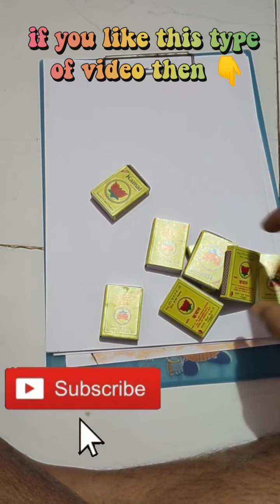Eye drawing experiment by Matchstick kolkata painting artisticoatanu Mumbai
Hello Buddy today I draw an eye by simple matchstick❤️
Eye drawing experiment  by Matchstick

the material used: A4 Paper matches